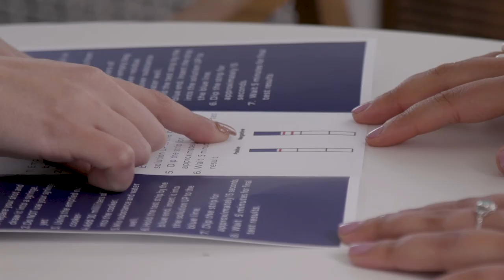PAARI - Fentanyl Test Strip Training- Home Visit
PAARI is national program doing their part to fight the disease of addiction. They partner with law enforcement agencies nationwide to create non-arrest pathways to treatment and recovery.

We helped PAARI create this Fentanyl Test Strip Training Video to help educate on Fentanyl.